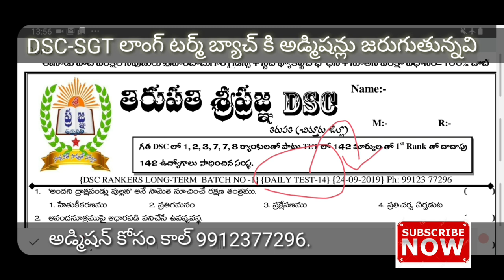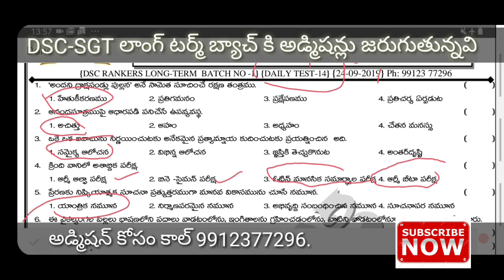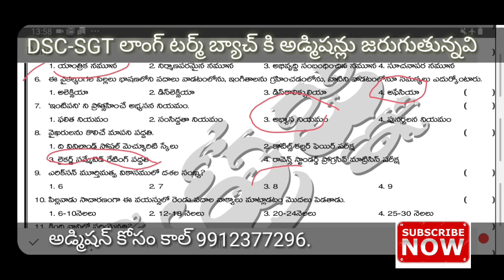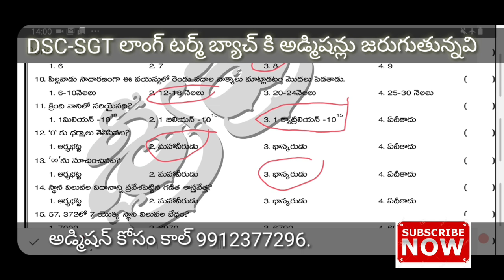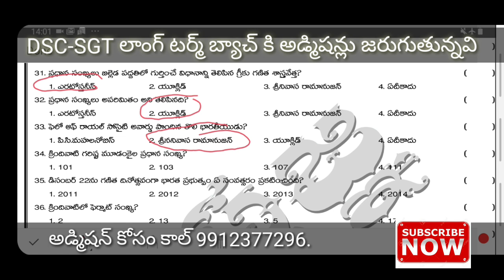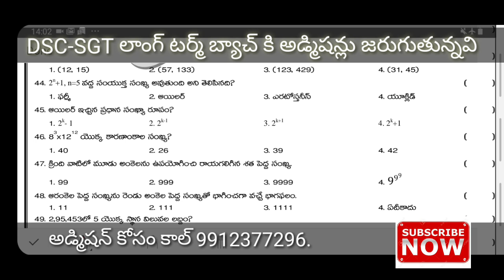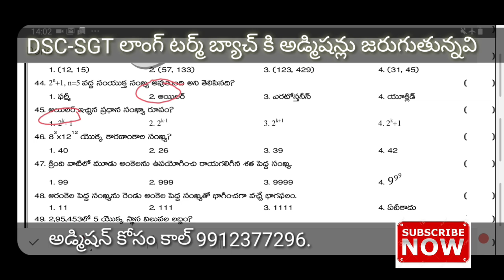DSC-SGT డైలీ టెస్ట్ no 14 ||psychology||maths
telgram group